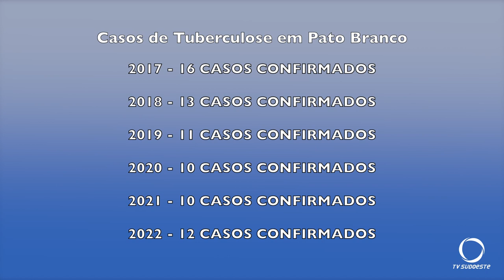Tuberculose segue preocupando as lideranças da saúde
Saúde: No Brasil a doença tem tratamento de graça pelo Sistema Único de Saúde.